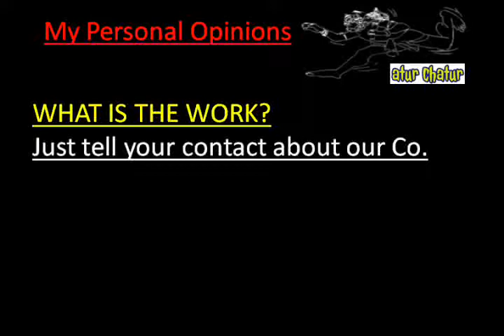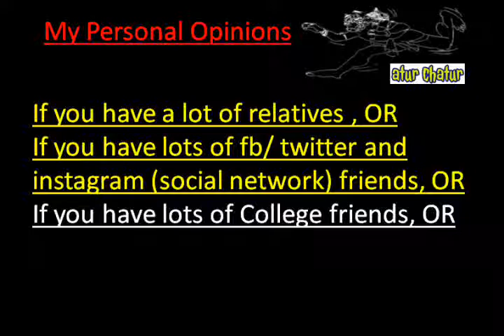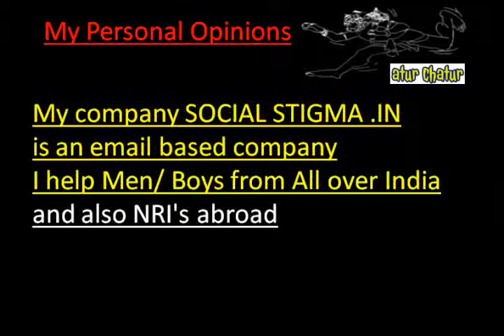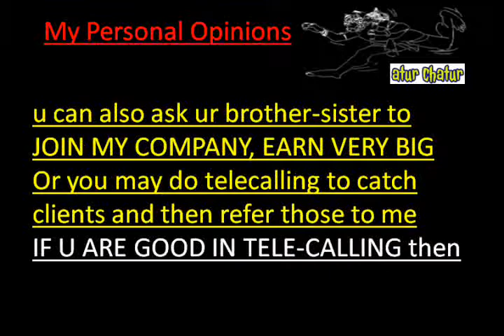मेरी कंपनी में काम करो और घर बैठे 10,000 महीना कमाओ Doncaster Work from Home Job